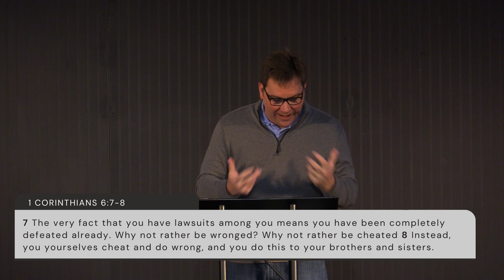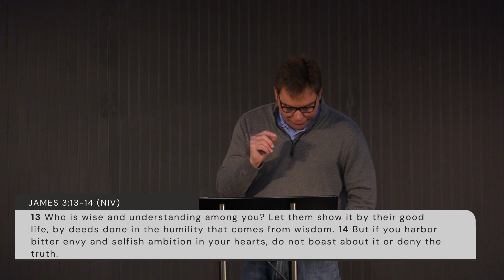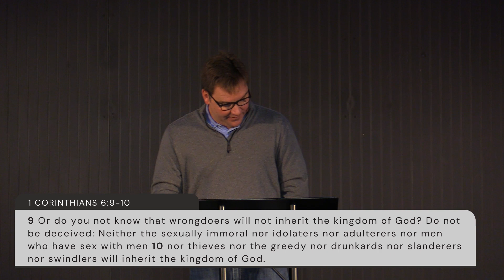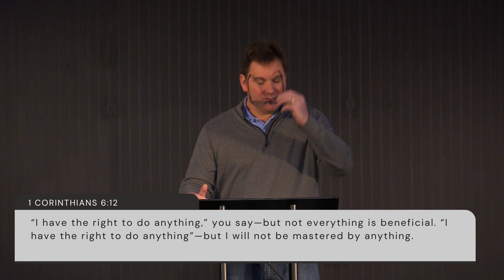Power, Money and Sex within the Body of Christ | 1 Corinthians 6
Pastor Bryan preaches through 1 Corinthians 6 as the Apostle Paul continues his severe letter to the Corinthian church. As we reflect on Palm Sunday when Jesus entered Jerusalem near the time of the Cross, the people broke out in worship of Him as the anticipated Messiah. Unfortunately, though they praised Him with their lips, their hearts (and lives) were far from Him. Through this Word, we consider what it really means to worship Christ as Messiah through our lives and lifestyles.